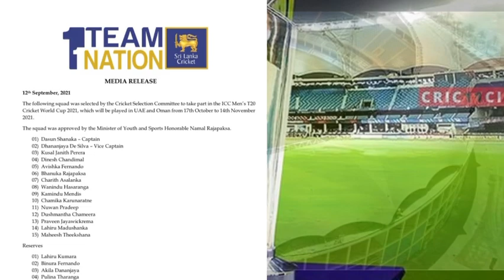Revised Sri Lank Squad for ICC T20 World Cup 2021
The following squad was selected by the cricket Selection Committee to take part in the ICC Men's T20 Crcket World Cup 2021, which will be played In UAE and Oman from 17th October to November 2021,

Sri Lanka's Official Squad for T20 World Cup
Sri Lanka became the latest nation to announce their squad for the upcoming ICC T20 World Cup 2021 which will get underway from October 17 in the United Arab Emirates (UAE) and Oman, and the final of the tournament will be played on November 14.

Sri Lanka's Official Squad for T20 World Cup pending sports minister's approval

Sri Lanka T-20 World Cup SquadDasun Shanaka (Captain), Dhananjaya de Silva (Vice-Captain), Kusal Perera, Avishka Fernando, Banuka Rajapaksa, Charith Asalanka, Wanindu Hasaranga, Chamika Karunaratne, Dushmantha Chameera, Akila Dananjaya, Mahesh Theekshana, Dinesh Chandimal, Praveen Jayawickrama, Kamindu Mendis, Binura Fernando.

Reserves: Nuwan Pradeep, Lahiru Kumara, Lahiru Madushanka, Pulina Tharanga